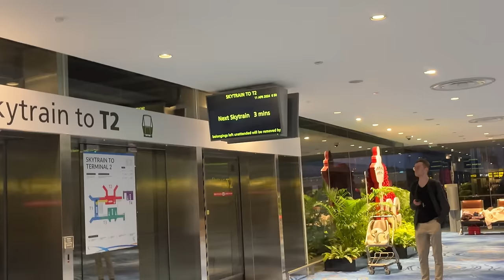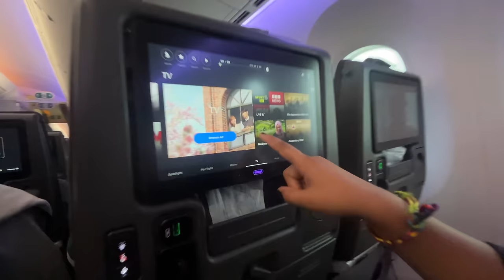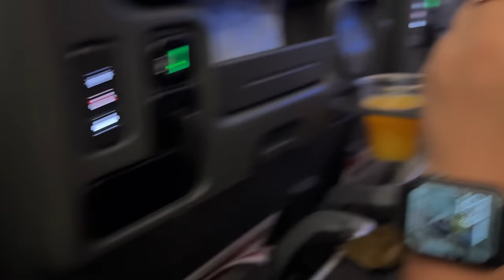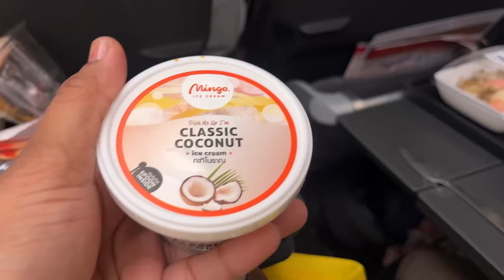Guess Our Vacation Destination - Going on Much Waited Vacation